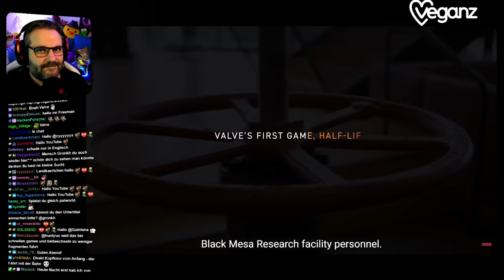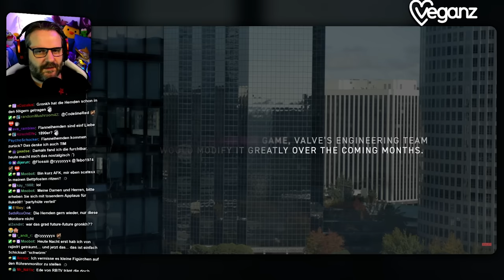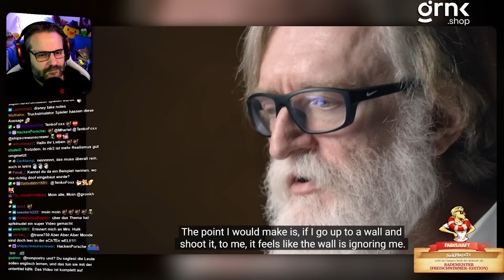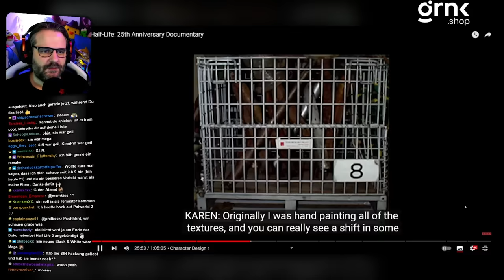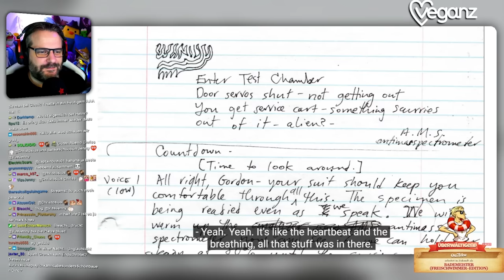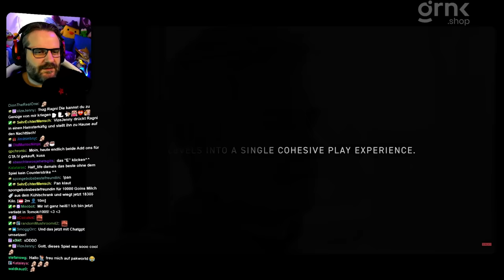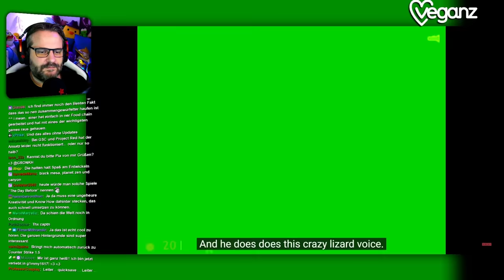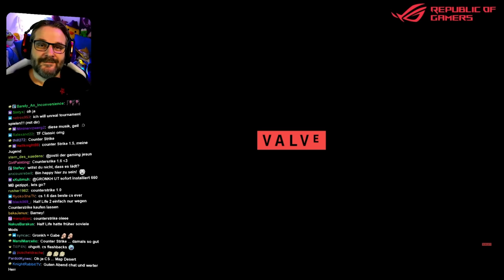Half-Life: 25th Anniversary Documentary - Gronkh Reaction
Gronkh reagiert auf "Half-Life: 25th Anniversary Documentary" von Valve